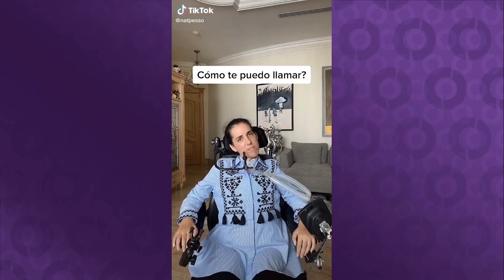Entrevista: Gerontocomunidad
En esta entrevista nos acompaña Eduardo Méndez, director del Centro Diurno del Tejar del Guarco, quien nos compartirá su experiencia y la experiencia de este centro con el modelo de Gerontocomunidad. Nos explicará en qué consiste y los cambios que tenemos que hacer como sociedad para implementar dicho modelo en pleno.

Nexos promueve la inclusión de las personas con discapacidad y las personas adultas mayores mediante contenidos audiovisuales basados en los derechos humanos.

Horario:
Canal UCR Lunes 7:30p.m. Repetición: Martes, 8:30a.m., Domingo 2:30p.m.
Trece Costa Rica Televisión: Sábados 6:30a.m.

Producción: María Fernanda Jiménez y Alejandra Ramírez